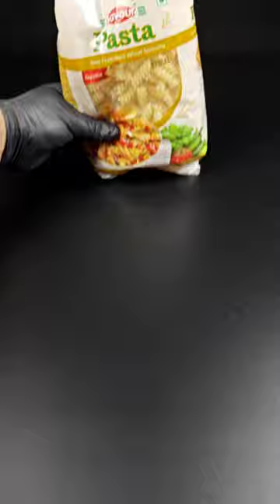Cheesy and creamy pasta recipe ASMR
Ingredients
200 gm pasta
Soaked in water for 30 minutes
500 ml milk
3 cheese cubes
Butter
Ginger garlic paste
Tomato ketchup
Soya sauce
Tandoori mayonnaise
Oregano
Chilli flakes